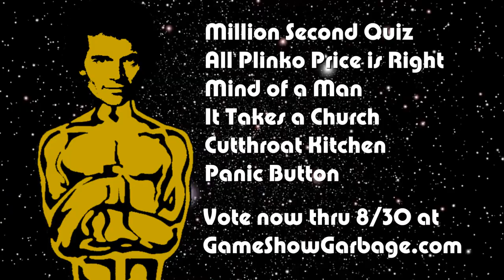2014 Patrick Wayne Award Nominees!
Jim Williams presents the nominees for the 5th Annual Patrick Wayne Award given to the worst game show offering of the year.

Voting is open through Saturday, August 30th.  The winner will be announced shortly thereafter and the winner will be highlighted in a video induction on Saturday, September 27th.

Vote early, vote often and for once...vote for the worst!

No challenge to ownership is implied with the making of this video.